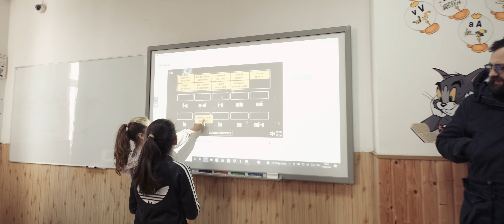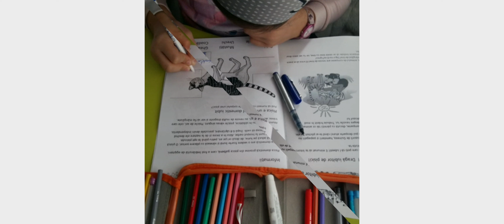Tierschutz Unterricht in Rumänien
Wie verändert man Nachhaltig?
Tierschutz Unterricht wie sieht sowas aus?

INFO:
Die EQUIWENT- Hilfsorganisation
gemeinnützig und mildtätig anerkannt für den
Tierschutz und die humanitäre Hilfe!
Ausgezeichnet mit dem deutschen Tierschutzpreis.
Wir sind in Deutschland und Osteuropa aktiv.

Sie möchten Fördermitglied werden?
Etwas Gutes bewirken und nachhaltig verändern?

SPENDEN und HELFEN
GERNE MIT Spendenquittung!
S P E N D E N :
- "Spende" (wo es gebraucht wird)

Empfänger:
EQUIWENT Hilfsorganisation
Volksbank Warendorf
IBAN: DE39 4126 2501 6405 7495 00
BIC: GENODEM1AHL

Vielleicht hatten Sie uns ja im ZDF gesehen?

TERE WICHTIGE LINKS:
- Unsere Hilfe in Deutschland:

THEMA SACHSPENDEN:
DANKE! BITTE KLICKEN und LESEN: DANKE!